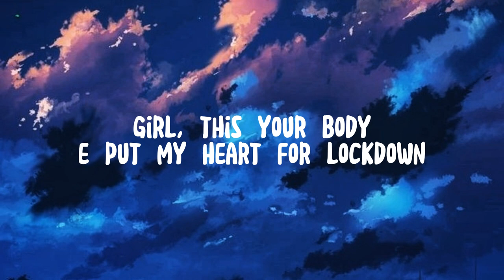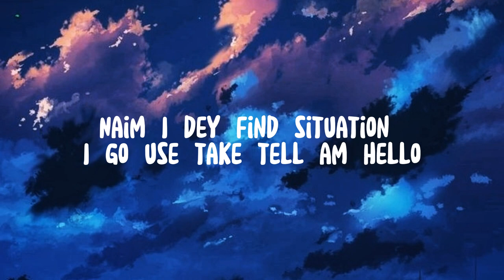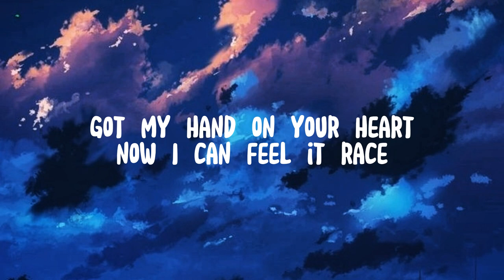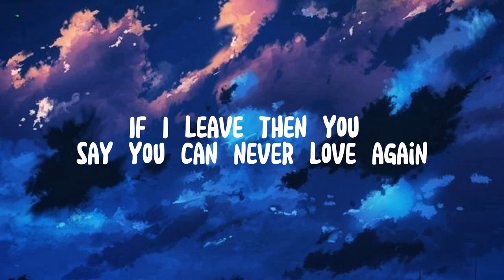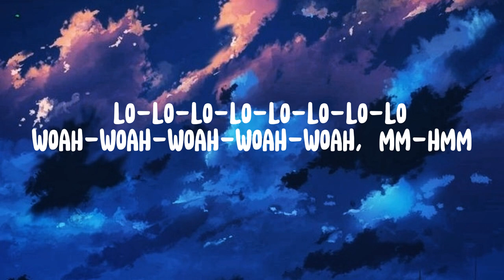Rema, Selena Gomez - Calm Down (Lyrics)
Oh-oh-oh-oh-oh-oh-oh-oh-oh-oh-oh
Shawty, come gimme your lo-lo-lo-lo-lo-lo-lo-lo-woah-woah-woah-woah-woah

Song         Calm Down
Artist       Rema, Selena Gomez
Album     Calm Down